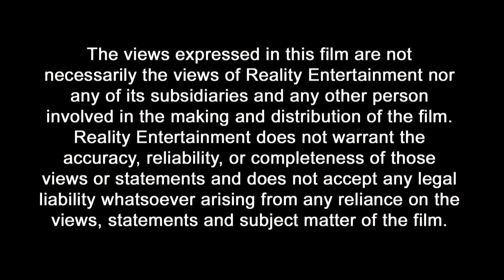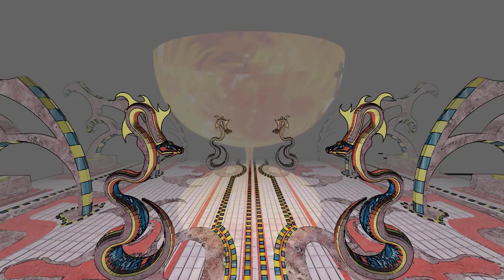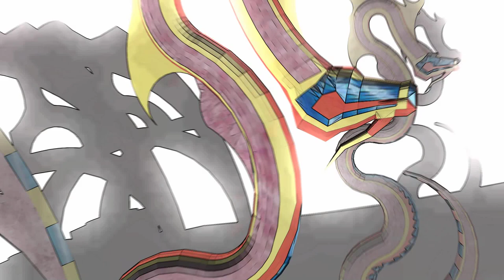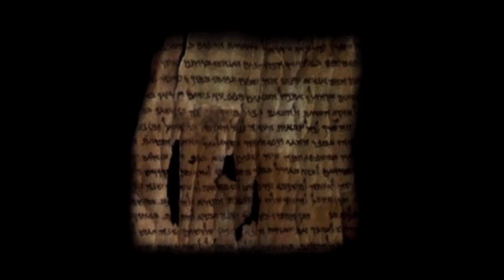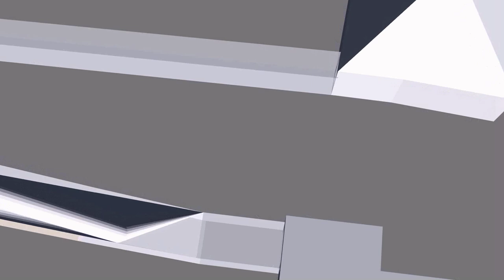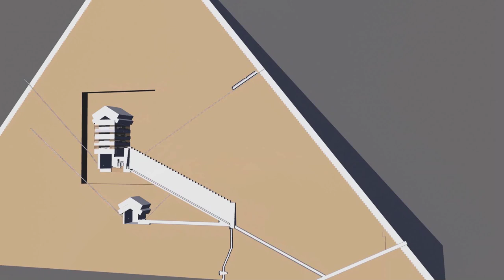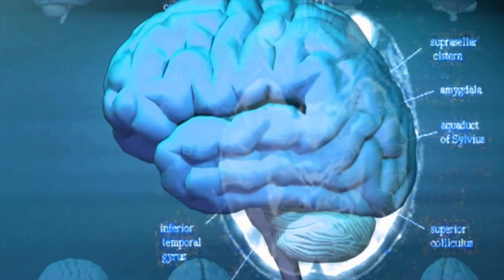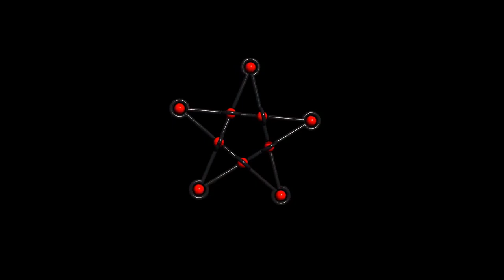Uncovering The Top 10 Ancient Secrets | Secrets of the Ancient World | Documentary Central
From the mysterious origins of civilization to startling revelations about the pyramids, discover how the ruling elite have hidden ancient knowledge from the masses for millennia. We are just now beginning to re-discover our true past.